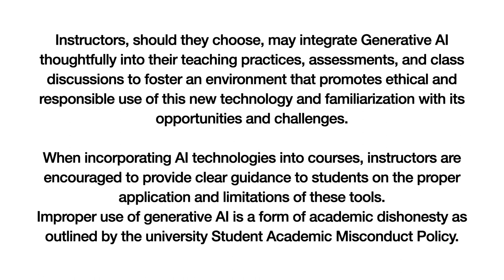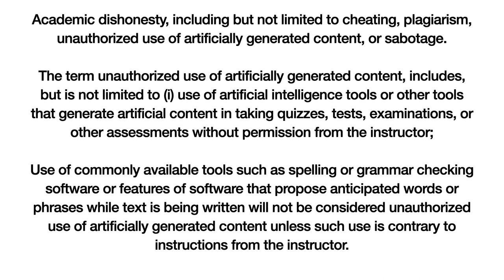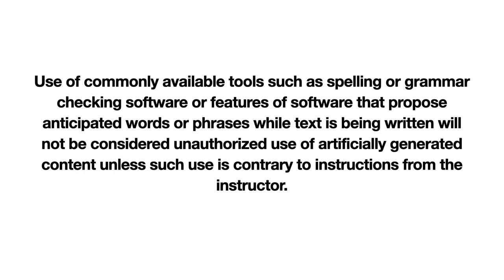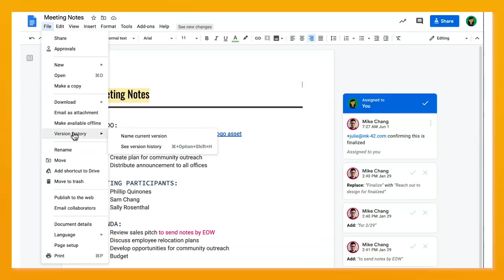Fall Semester ChatGPT Policies: Four tips for students and faculty.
Links